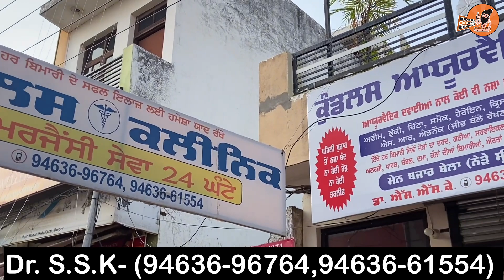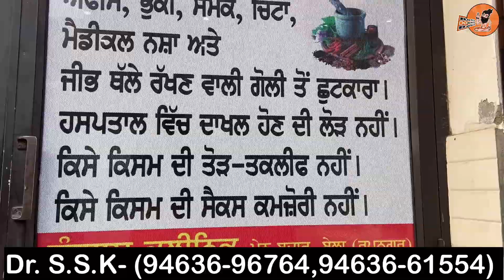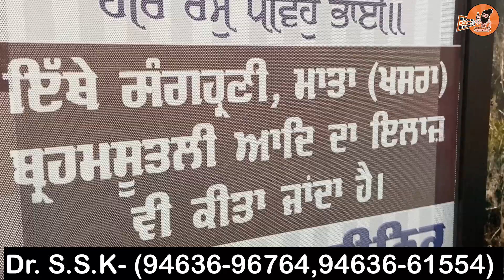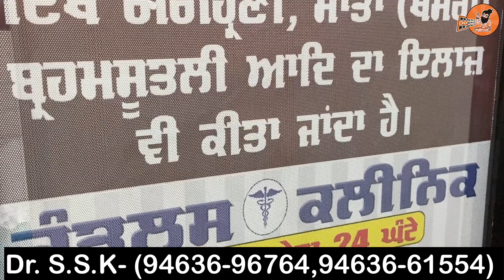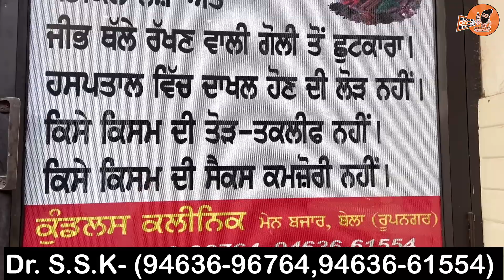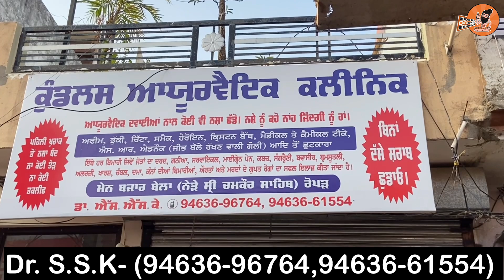ਵੇਖੋ ਬੱਚਾ ਪੈਦਾ ਨਾ ਹੋਣ ਲਈ ਕੌਣ ਕਸੂਰਵਾਰ😳ਔਰਤ ਜਾਂ ਮਰਦ,ਡਾਕਟਰ ਨੇ ਖੋਲਤੇ ਗੁੱਝੇ ਭੇਦ | ਵੀਡੀਓ ਵੇਖ ਹੋਸ਼ ਉੱਡ ਜਾਣਗੇ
ਵੇਖੋ ਬੱਚਾ ਪੈਦਾ ਨਾ ਹੋਣ ਲਈ ਕੌਣ ਕਸੂਰਵਾਰ😳ਔਰਤ ਜਾਂ ਮਰਦ,ਡਾਕਟਰ ਨੇ ਖੋਲਤੇ ਗੁੱਝੇ ਭੇਦ | ਵੀਡੀਓ ਵੇਖ ਹੋਸ਼ ਉੱਡ ਜਾਣਗੇ | Dr SSK Interview | Kundlas Clinic